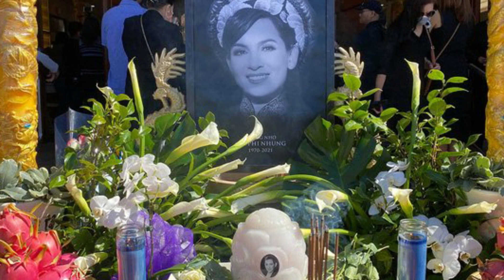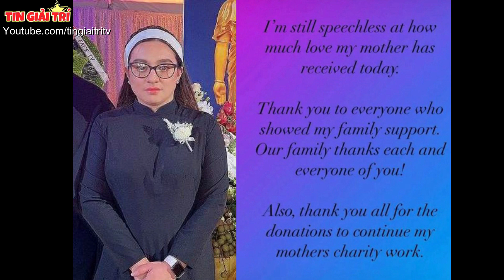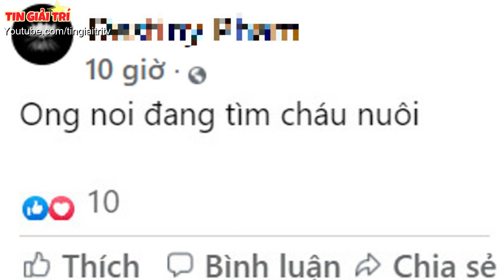Phi Nhung và Chồng cùng xuất hiện bên Con gái Wendy, Khoảnh khắc Hạnh Phúc nhất của cả 3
Phi Nhung và Chồng dự lễ Tốt Nghiệp Con gái Wendy, Khoảnh khắc Hạnh Phúc nhất của cả 3